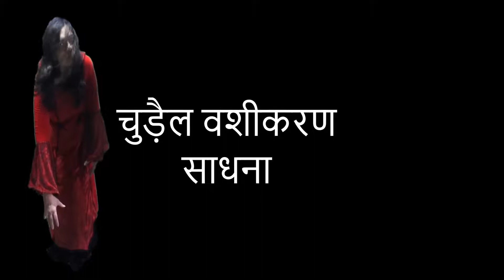चुड़ैल वशीकरण साधना | OnlineAstro Guru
क्यों कोई आज तक आपका काम नहीं कर पाया जानिए PHONE पर बिल्कुल FREE.
सौतन से छुटकारा पाने के उपाय:
7 TIMES GOLD MEDALIST
Call Or Live Chat With Guruji
Lottery Number Specialist Astrologer

एक मैं ही तो हूं जो हर असंभव को संभव कर सकता है। मैं आपके प्यार को आपके कदमों में झुका सकता हूं।
I can make every impossible to possible.
I can make your every wish come true.
मैं ही तो हूं जो आपकी हर समस्या का समाधान कुछ ही घंटों में कर सकता हूं।
बस एक बार मेरी शक्तियों को आजमा कर देखो जिंदगी की सारी परेशानियों को दूर ना कर दिया तो कहना ।
एक मैं ही तो हूं जो आपको आपका रूठा हुआ प्यार दिला सकता है एक मैं ही तो हूं जिसका आप इंतजार कर रहे हैं ।
मैं उस परिस्थिति को अच्छी तरह से समझ सकता हूँ जब कोई अपना दूर हो जाता है। बहुत की दर्दनाक स्थिति होती है वो। पर आज में आपको वो दर्द नहीं महसूस करने दूंगा जो मैंने की है। क्यूंकि जिस उपाय, टोटके और वशीकरण से मैंने अपने प्यार को केवल 24घंटो में बापिस पा लिया था वो आपको बताऊंगा
Kala Jadu for Girl (Ladki Ko Vash Me Karne Ka Jadu)
क्या आप काले जादू के द्वारा किसी लड़की को वश में करना चाहते हैं (Ladki Ko Vash me Karne Ka Jadu) ? क्या लड़की को वश में करने का जादू (ladki vashikaran totke) जानना चाहते हैं? करना चाहते हैं अपने मन की हर इच्छा पूरी? मुझे आज ही संपर्क कीजिए। मैं आपको लड़की को वश में करने का मंत्र, टोटके बहुत ही सरल तरीके से बताऊंगा। जिसके करने से आप किसी भी लड़की को उसके नाम से ही मात्र वश में कर सकते हैं।
Lottery No. Specialist
Anyone who seriously tried to bet on the lottery and Lucky 10, from time to time probably faced the problem when inspiration somehow stopped and then suddenly you do not know what numbers should bet. Here we bring you are lucky with lottery No. specialist who portray the number you will bring profit and loss. As a world is always curious to gain more in short time where they find the lottery as a better medium where they can play for the amount of desire...
Vashikaran specialist Guru ji is the best black magic and vashikaran specialist astrologer. He resolves all the issued related to your life. He is a well-known name in the area of astrology and will certainly help you as well by providing the best remedies as a part of the solution. Vashikaran specialist tantrik will also help you choosing the correct train so as to achieve heights in your professional life.
अधिक जानकारी के लिए आप हमें इस नंबर पर  कॉल करे - 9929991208